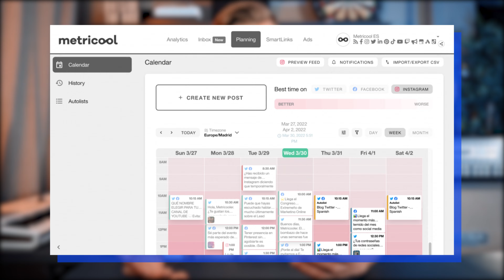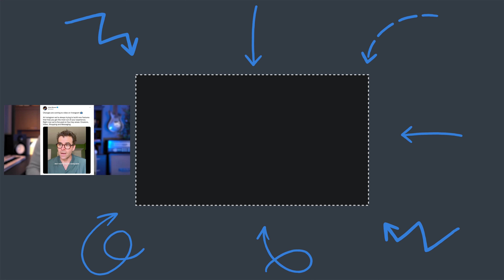The BEST Time To Post on Instagram To Go Viral (ALGORITHM UPDATE 2024)